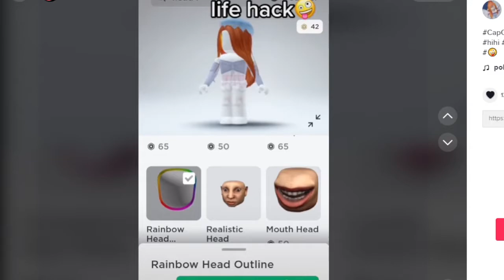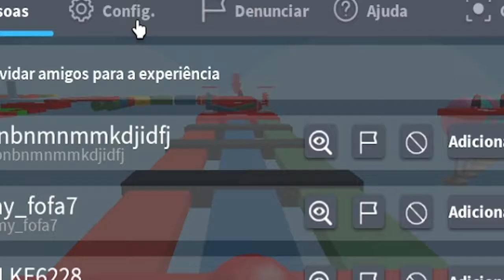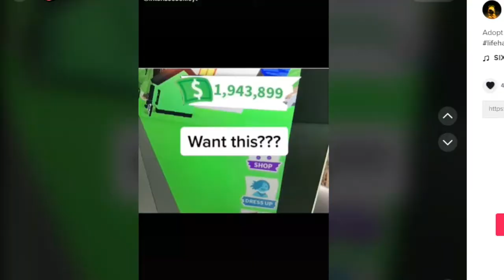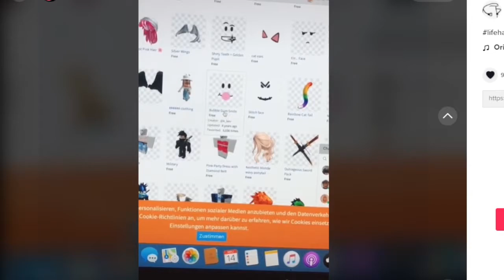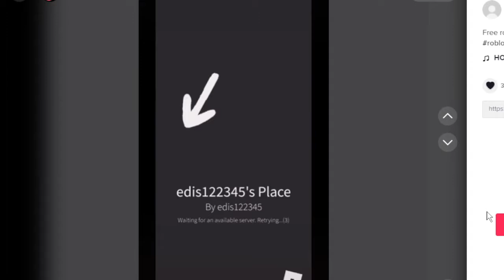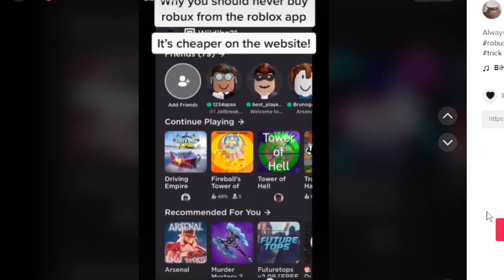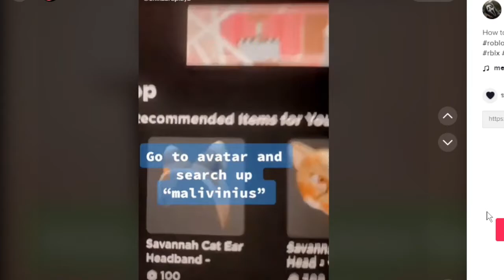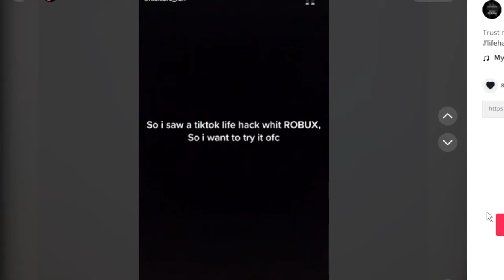Como nunca pensei nisso? LIFEHACKS de ROBLOX! *deu certo*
VENDO E TESTANDO LIFEHACKS de ROBLOX Testei os lifehacks do TikTok no ROBLOX e me surpreendi. O QUE é LIFEHACK? O termo LifeHacks se refere a truques de produtividade que podem ser aplicados para superar a sobrecarga de informação, pendências e tarefas do ROBLOX

🔔 Vídeo todos os dias as ⏰ 12:00 ⏰

💻NOME DO JOGO→ Zombie Rush & Escape Among Us Parkour Obby!